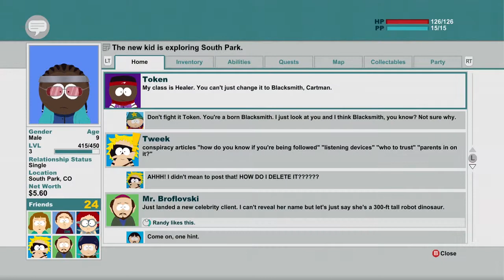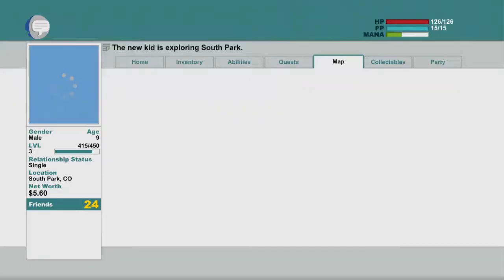South Park: The Stick of Truth Walkthrough Part 7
FOLLOW & ADD I Record with the ELGATO 60FPS HD Qaytv Qaytv South Park: The Stick of Truth is a 2014 role-playing video game developed by Obsidian Entertainment in collaboration with South Park Digital Studios and published by Ubisoft. Based on the American adult animated television series South Park, the game follows the New Kid, who has moved to the eponymous town and becomes involved in an epic role-play fantasy war involving humans, wizards, and elves, who are fighting for control of the all-powerful Stick of Truth. Their game quickly escalates out of control and brings them into conflict with aliens, Nazi zombies, and gnomes, threatening the entire town with destruction.

The game is played from a 2.5D, third-person perspective replicating the aesthetic of the television series. The New Kid is able to freely explore to the town of South Park, interacting with characters and undertaking quests, and accessing new areas by progressing through the main story. Selecting one of four character archetypes, Fighter, Thief, Mage, and Jew, each offering specific abilities, the New Kid and a supporting party of characters use a variety of melee, ranged, and magical fart attacks to combat with their enemies.

The Stick of Truth was subject to censorship in some regions because of its content, which includes abortions and Nazi imagery; Parker and Stone replaced the scenes with detailed explanations of what occurs in each scene. The game was released to positive reviews, which praised the comedic script, visual style, and faithfulness to the source material. It received criticism for a lack of challenging combat and technical issues that slowed or impeded progress. A sequel, South Park: The Fractured but Whole, was released in October 2017, and The Stick of Truth was re-released in February 2018, for PlayStation 4 and Xbox One.